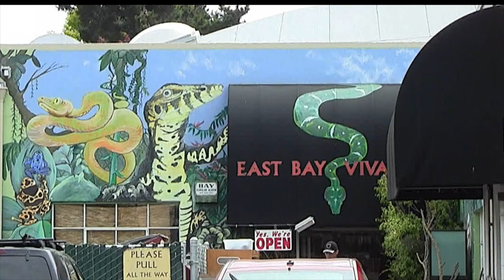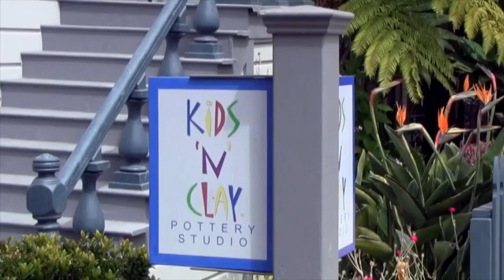Berkeley Fourth Street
A popular shopping street and a residential street with beautiful, traditional houses in lower Berkeley CA.